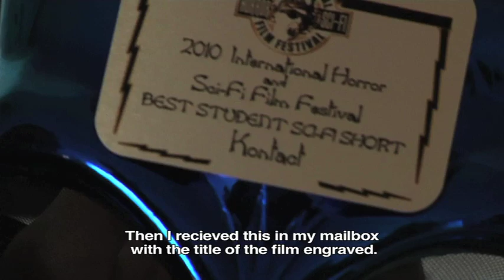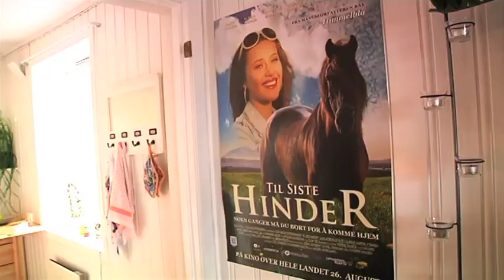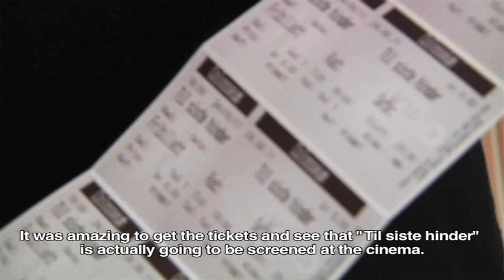Anders Øvergaard at "Wonderful Norway" TV8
This is a episode from a TV series in Norway called "Herlige Norge" (eng: "Wonderful Norway") made by TV8. This episode is about me, Anders Øvergaard. They contacted me and wanted to document and film my day at the premiere of my debut feature film "Til Siste Hinder" (eng: "Coming home"). I hope you enjoy the video! :)